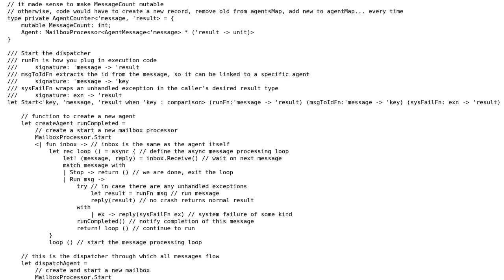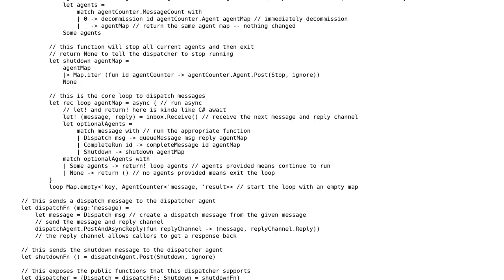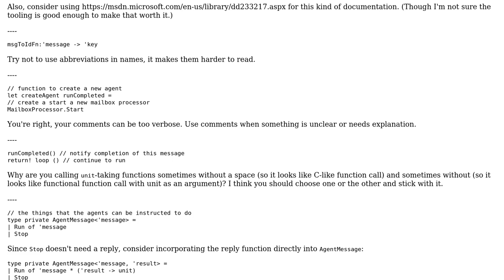Command Dispatcher for messaging using MailboxProcessor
With thanks & praise to God, and with thanks to the many people who have made this project possible! | Content (except music & images) licensed under CC BY-SA | Music | Images & others | With thanks to user svick user Kasey Speakman and the Stack Exchange Network Trademarks are property of their respective owners. You are responsible for your own actions.